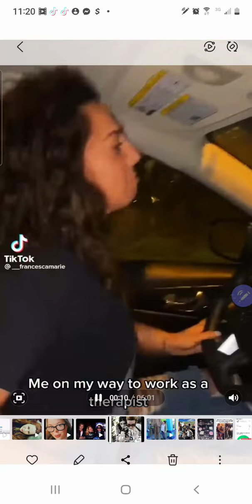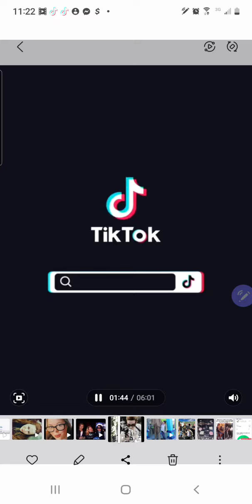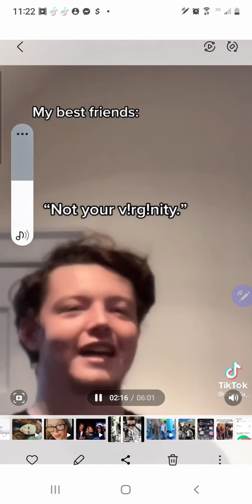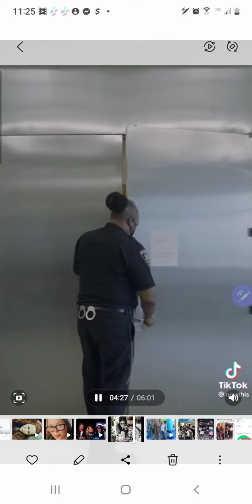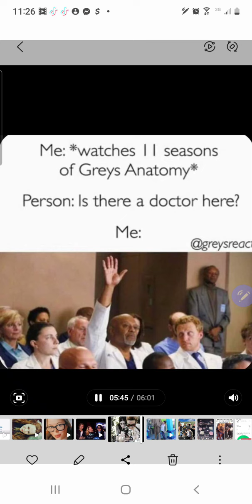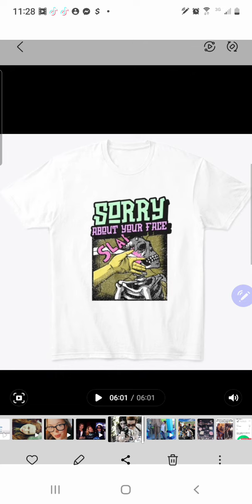What real MENTAL ILLNESS is like